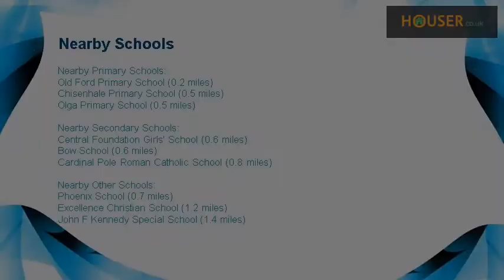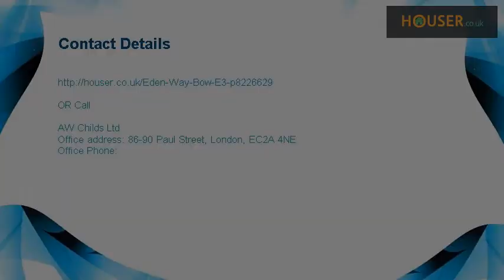2 bed flat to rent on Eden Way, Bow E3 By AW Childs Ltd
This two double bedroom apartment is in a modern development located close to transport links into London. Comprising; two double bedrooms, an open-plan lounge and kitchen, bathroom and a private patio garden. Victoria Park's wide open spaces are close by.